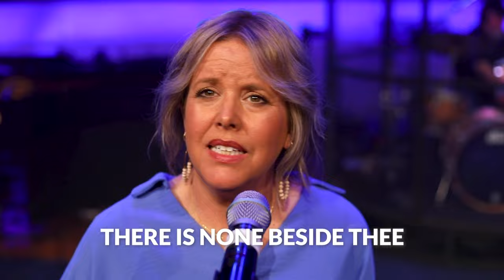"Holy Holy Holy (We Bow Before Thee)" First Baptist Clarksville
Check out this Friday update with Pastor Ronny and John Mark and then worship with us as we sing "Holy, Holy, Holy!"